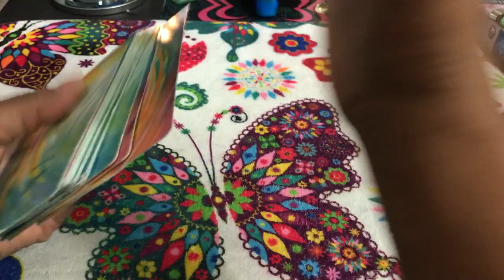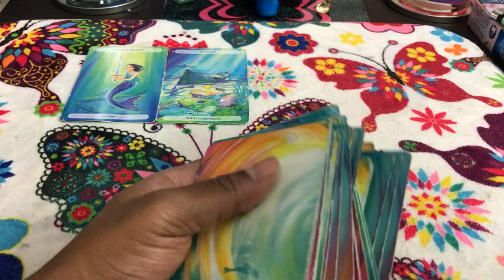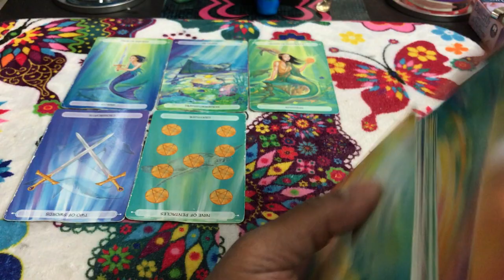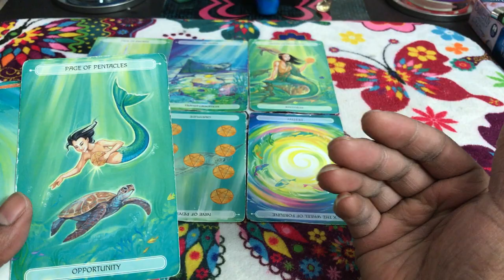🦋 (TIMELESS)) Scorpio weekly weekend reading. thats all your trying to pay me??!! TAROT TAROT